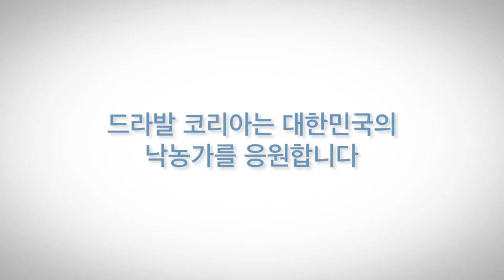The way of sales for customers | DeLaval Dealer, Green, Korea